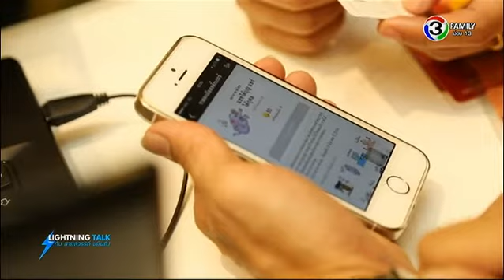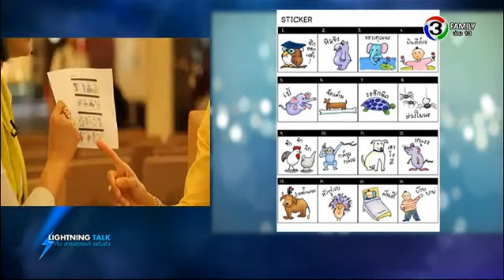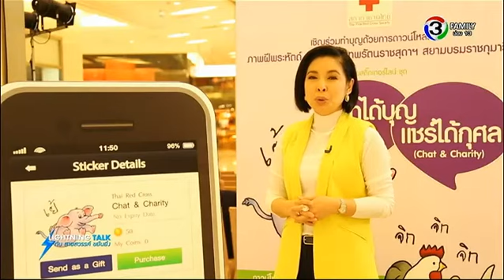Lightning Talk กับ สายสวรรค์ ขยันยิ่ง | แชทได้บุญ แชร์ได้กุศล 2/3 | 04-12-57